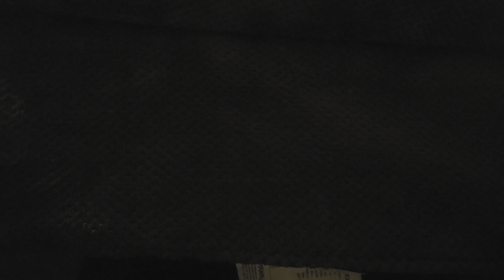ASMR | 99.9% For Sleeping | Carpet Brushing Sounds | No Headphones Required